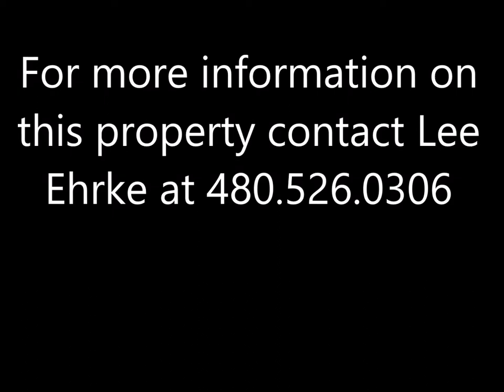930 S Dobson Rd Unit 57, Mesa AZ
This home is nestled in among mature trees and has a private block fenced area with plenty of room for barbecuing and for entertaining friends and family and a storage room off the patio. The Interior is freshly painted, tile flooring in dining area and bathrooms and new laminate wood flooring in the living area and bedrooms, plus a fireplace in the living room. Kitchen has a new counter top and sink, faucet and exhaust fan over the stove and guest bathroom has a new vanity top and new light fixtures in both bathrooms, plus new fans in the living room and bedrooms. This is a great location - near the US 60 and the 101, Mesa Community College, Banner Desert Medical Center, Cardons Children's Hospital, shopping, restaurants and more.